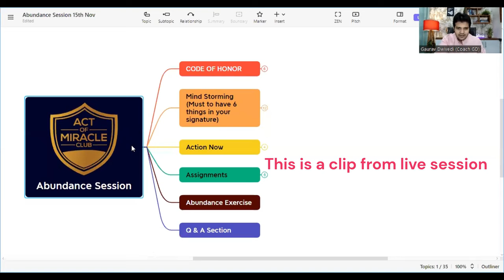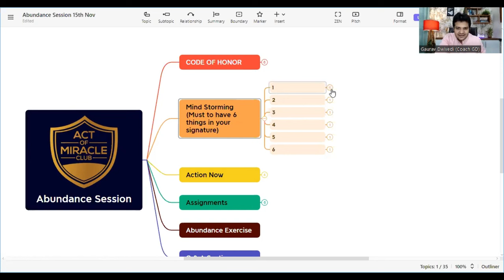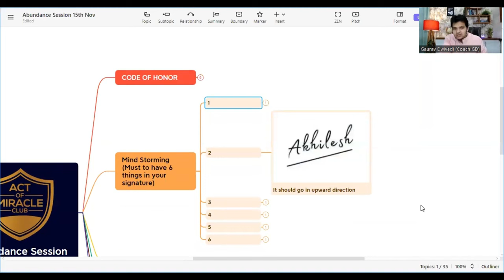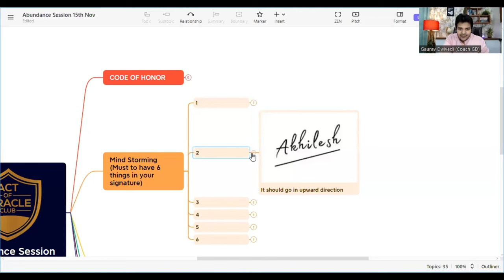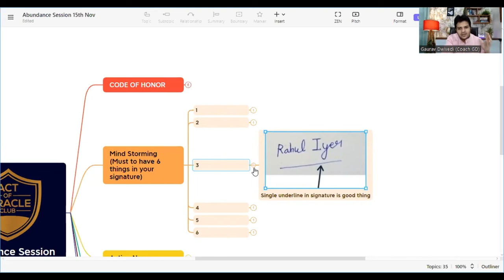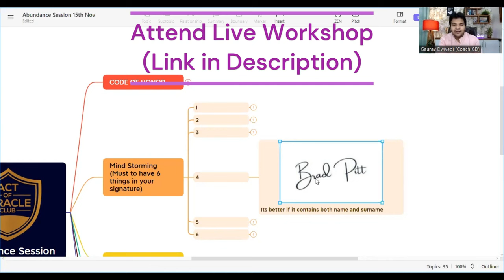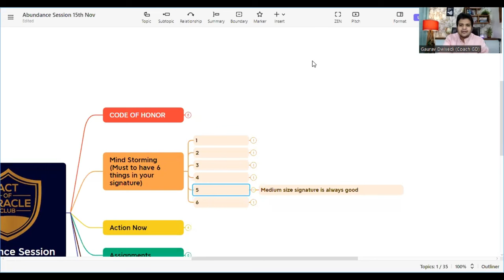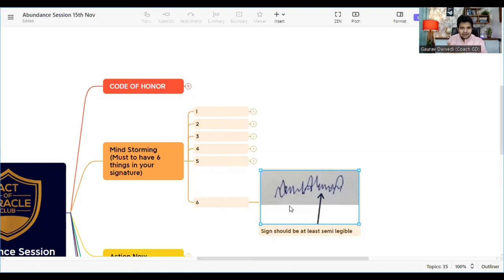Discover the 6 Power Elements in Your Signature | Signature Analysis For Success in Life & Career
Welcome to Discover the 6 Power Elements in Your Signature | Signature Analysis For Success in Life & Career video.

Unlock the secrets hidden in your signature with signature analysis! Learn how to identify the 6 power elements that can lead to success in life and career.

🔷How To Close Your All loans | How To Live a Loan Free Life? | Freedom From Debt Trap

🔷You Are LUCKY If this Video Appeared in Your Life | Change Your Mindset Change Your Life

🔷WHAT THE SHAPE OF YOUR NOSE TELLS ABOUT YOUR PERSONALITY | WHAT YOUR NOSE SAYS ABOUT YOU

👉Who is Gaurav Dwivedi?

Gaurav Dwivedi a.k.a. Coach GD, Banker turned Physiognomist & Graphologist. Being a spiritually grounded and disciplined person he created multiple streams of income and hence able to quit his govt. job and started living his passion of helping people live a Fulfilling, Abundant And Fearless Life. He is the founder of Act of Miracle India. Many bollywood celebrities & national leaders are also his clients

Gaurav Dwivedi is one of the best emerging motivational speaker and transformational coach in India with versatile experience in the field of training and consulting. He has expertise in Sales & Marketing, Brand Building, Face Reading, Money & Mindset Training. You can find his articles in leading newspapers of India. He is also best selling author mentored more than thousands of people across the globe.